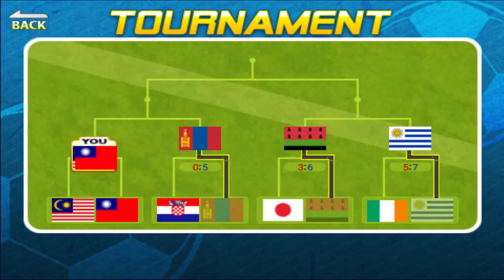Head Soccer - Malaysia (Tournament)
🇲🇾 How to unlock Malaysia:
[Major League] Win the 1st with 180 goals or pay 9,700,000 points.

⚽ About this game:
Head Soccer is the soccer game where you take a role in one-on-one fights, two big-headed champions will try as hard as they can to make a higher score than their opponent.
• Publisher: D&D Dream
• Platform: Android